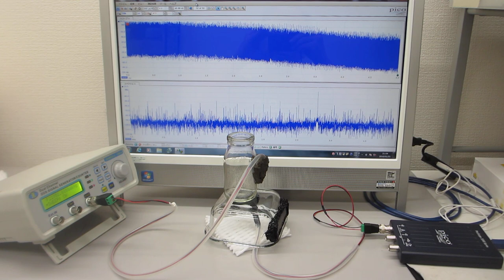超音波の測定解析と発振制御が容易にできる、超音波システム